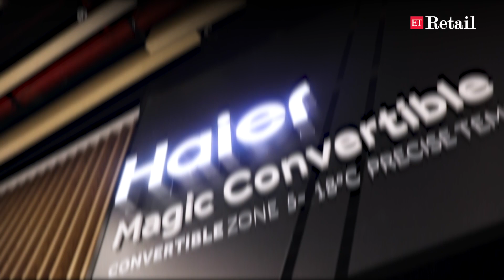ETRetailCafe EP 13 | Haier India's Satish NS on bringing change via 'inspired living' philosophy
Satish NS shares that the fundamentals of the consumer electronics industry and consumer expectations continue to be the same as they used to be almost two decades ago. However, he says, "consumer electronics industry has transformed from aided purchase to non-aided purchase where earlier a salesperson used to explain the features of the products and now consumers are prompting themselves to get the details."

ETRetail has introduced ETRetailCafe, to know the retailer and the brands closely. The exclusive interactions with retailers will cover their journey of becoming a successful professional and will scratch the surface to the thought-process of the retail leader while building the successful retail brands.